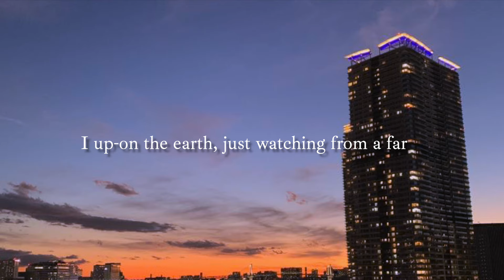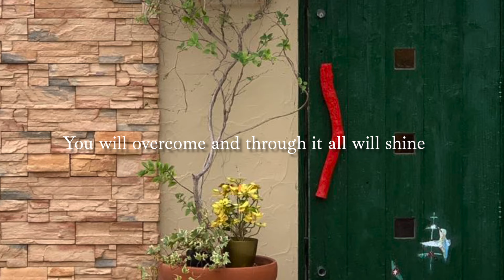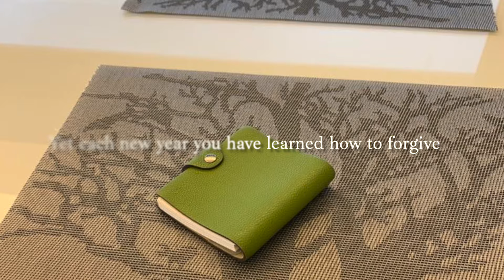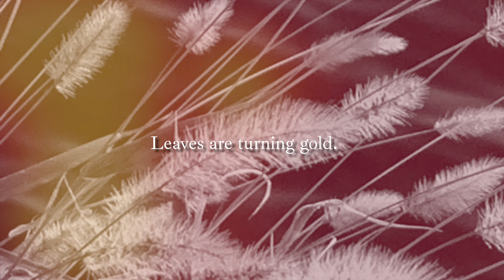Then And Now [2023 ver.]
作詞：海原純子 英訳：Steve Sacks 作曲：若井優也

Back then you were just a pretty little face
Whimpering and vain, alone in inner space.
For a handsome prince every night and day you'd pine
Scan the constellations, searching for a sigh
Apple of your own eye nose up in the air
For us lowly mortals, never did you care
High up in the heavens, like a shooting star
I up-on the earth,just watching from a far

But now you're much more than just a pretty face
Suffering and sorrow, weatherd you with grace.
Now no matter how all your stars they may align
You will overcome and through it all will shine
Of your raven tresses, nothing left to see
Now your rosy cheeks are but a memory
Yet each new year you have learned how to forgive
Crowned with inner beauty,
It's now you truly live

Then and now we travel,
Each on our own road
Neath a hundred bridges time and tide have flowed
Leaves are turning gold.
Evenings turning cold

Watching from a far, you are still all that I see
Though your rosy cheeks are but a memory
For that pretty face now no longer do I pine
Weathered now by grace
For ever you will shine

作詞：海原純子

昔、君はただかわいいだけの小娘だったよね
泣き虫ですぐべそをかきいつも誰かに頼っていた。
 星占いのページめくり王子様をゆめみてた
わがままできれいな娘は僕などには目もくれない
傷つくのが怖かった僕は
遠くから君をみているだけだった

いま、君はもうきれいなだけの小娘ではない
つらいことのりこえて君はかしこくなり
嫌なことを乗り越えるたび君はやさしさを学び
ひとつづつ歳を重ねるたび君はゆるすことを知った
つややかな髪も肌ももう今は思い出の中
でも君は信じた道を強く美しく生きてる

きみと僕の道は決して交わることなく
時は流れ人生の秋がやってくる

今も僕は遠くから君をみている
バラ色の頬はないけど
きみはあのころより輝いている

海原純子　アルバム「Waltz For Y」リリース！

少年がピアニストになるまでの日々をピアノ教師がつづる人生の物語。
作詞：海原 純子 英語訳詞：Steve Sacks 作曲：若井 優也。
オリジナルロゴ入りUSBにハイレゾ録音とM4Aで収録。デザインポーチ入り。
定価税込み4,500円（Crescent Reflections）
ご購入はこちらから

海原 純子（vo）
若井 優也（pf）
楠井 五月（b）
柵木 雄斗（ds）
松原 慎之介（sax）

Recorded & Mixed by Akihito Yoshikawa
Produced by Junko Umihara
Recorded at STUDIO Dede on 15 October 2022
Art Design by Tomoko Hayashi
Photo by Kazue Hashizume
Crescent Reflections

■収録曲
1. Guess I’ll Hang My Tears Out To Dry
2. But Not For Me
3. Autumn Leaves
4. Social Call
5. Waltz For Y
6. Come Rain Or Come Shine
7. Then And Now [2023 ver.]
8. As Long As I Live
9. On The Sunny Side Of The Street
・Waltz For Yについての小噺（Special MC）
・Then and Now（スタジオDede配信ボーナストラック）